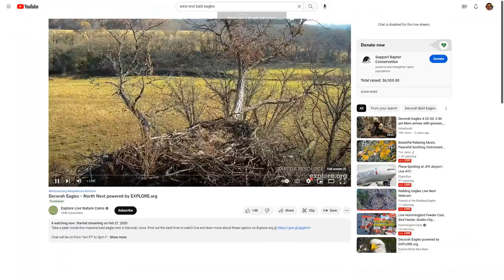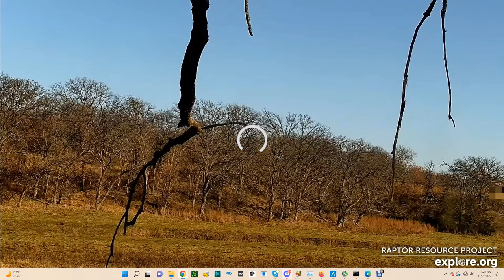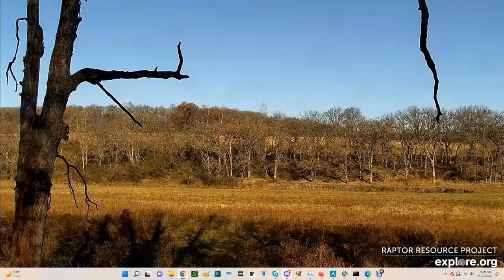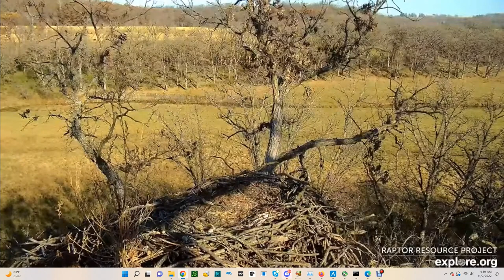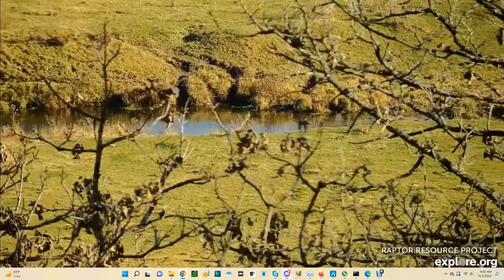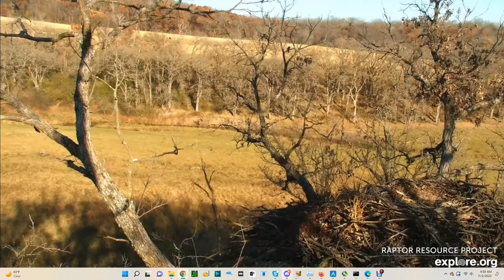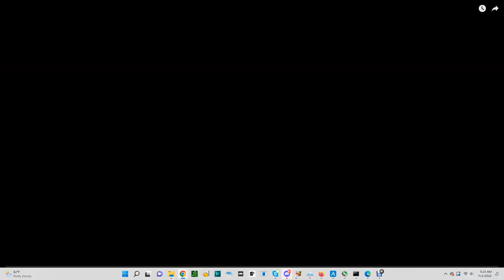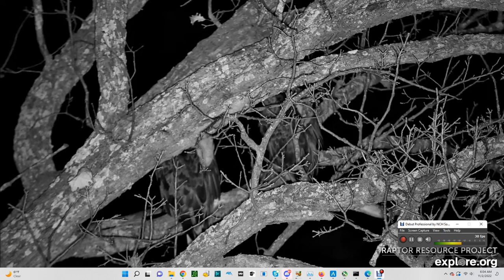Decorah North Bald Eagles 11/01/2022 23:25